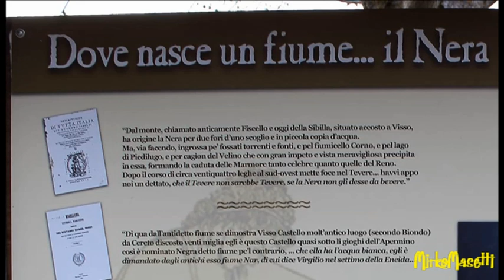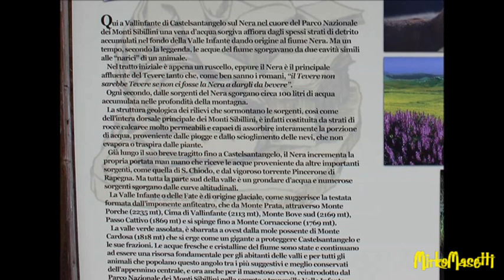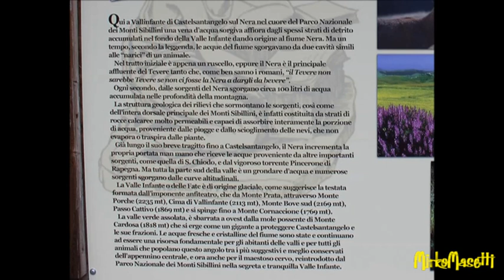100 Da Visso (MC) a Vallinfante di Castelsantangelo sul Nera (MC)